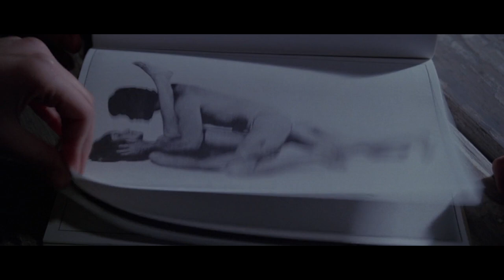The Sailor Who Fell from Grace with the Sea (1976) by Lewis John Carlino, Clip: "Chief" gets angry!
The Image: Not sure what to say - but I like all the red and overriding sense of menace...